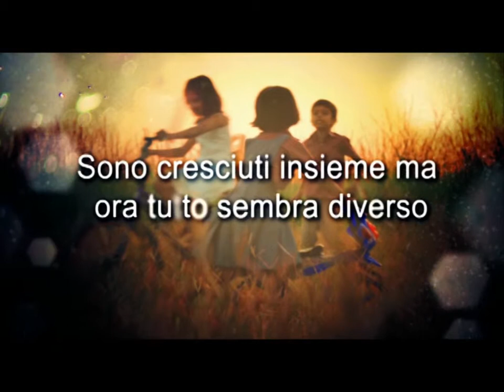Penelope Douglas - Mai per amore – Libro e eBook | la Feltrinelli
Sinossi: Un tempo Jared e Tate erano grandi amici: sono cresciuti insieme, si sono arrampicati insieme sugli alberi, si sono aiutati a vicenda nei momenti difficili. Ora invece Jared è cambiato. Il bambino dolce di una volta si è trasformato in un ragazzo difficile e astioso, sempre pronto a offendere e deridere Tate di fronte a tutta la classe. A scuola le ha reso la vita un inferno, e Tate non sa più come difendersi. A volte invece è incredibilmente dolce con lei, e sembra volerla proteggere... Tate vorrebbe odiarlo eppure non ci riesce: sente che il suo vecchio amico è disperato e vorrebbe scoprire il motivo della sua rabbia: raggiungere il suo cuore e carpire il segreto che nasconde in fondo all'anima...